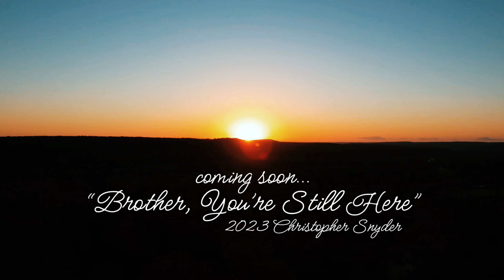Music on the Ridge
I cannot get enough of these Ozark Sunrises! It is Peak color down, up and over here. The wind is coming in strong though, so I think these may be the final days to see the fall splendor.  I am so excited to see my amigos here in a couple days to play some music!
MEET THE BAND meeting me in the OZARKS!
IAN HILMER is a Southern, Minnesota Singer Songwriter. He started playing music at the age of 15. By the time he was 20, he created his first band and quickly moved into the professional musician world. Over his career he has played thousands of shows.￼ His melodic voice has a velvet rasp quality that will get right into your soul.
LAURA LIEM hails from Austin Texas. She grew up amongst a family that is deeply rooted in that Texas country swing.  ￼￼Laura plays Fiddle, acoustic guitar, and she sings. During the summer you can find her joining forces with an amazing band out of Duluth, Minnesota, known as Feeding Leroy (I highly recommend finding them on Spotify or iTunes)￼. her melodic fiddle licks, are guaranteed to soothe your ear holes. ￼ And she has good jokes!

This song is the instrumental portion of the song I wrote a couple weeks back titled "Brother You're Still Here. It is a tribute to my brother and my friends brother whom just passed. It hits me in the feelers.
I wrote the lyrics while driving in the car. You know, voice to text. The next morning I woke up and grabbed my guitar, set up the camera and just played what I had been singing while on the road.  The following days I played it at my gigs and let the song settle.  2 scratch recordings (in my humble studio) later, I had shared it with my adopted brother, Daryl, owner/producer of Wild Horse Recordings.
Daryl had me over and I started tracking in this order:
Guitar/Vocals to a click track (SCRATCH) - Chris
Guitar x2 - Chris
Vocals (both full voice and lower register) - Chris
Banjo - Chris
Hammond B3 - Chris
Harmonica - Chris
Bass - Daryl